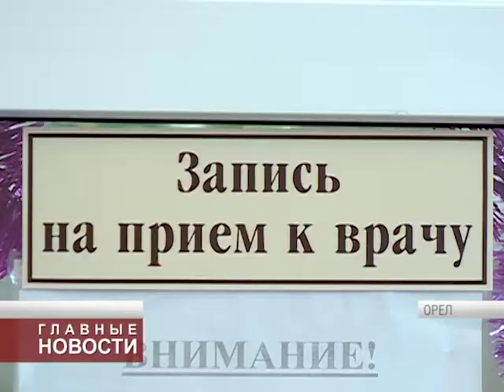Скандальная история в Боткинской больнице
В Орле не утихают страсти вокруг скандальной истории в больнице им. Боткина. Напомним, житель города записал жалобное видео на тему того, что не смог попасть на прием к врачу спустя 4 часа ожидания.